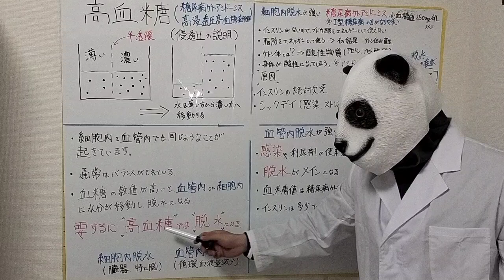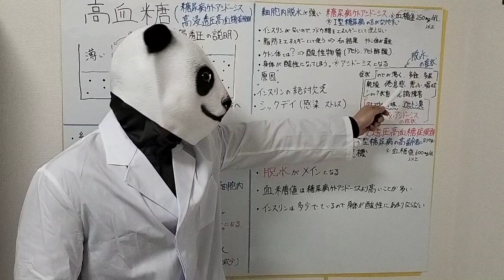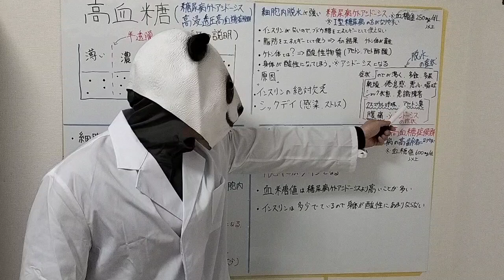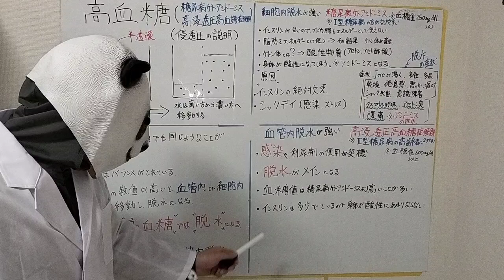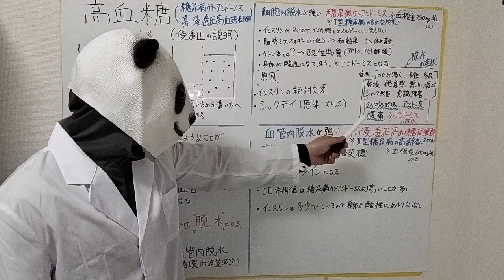糖尿病緊急症！！！高血糖がヤバイ！！！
糖尿病の患者さんが急激に血糖値が上がってしまう高血糖症の説明をしてます！
もし間違ってる点があればコメントで指摘してください！
皆さんが少しでも健康になり長く元気に人生を歩んでもらえたらなと願っています！